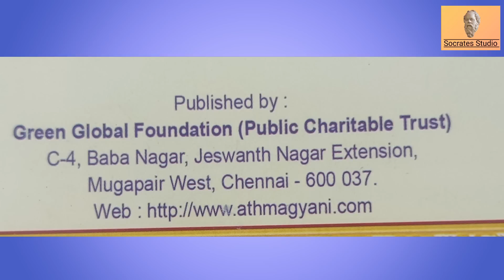Khwaja Muinuddin Chisthi ll க்வாஜா மொய்னுதீன் சிஷ்தியின் வாழுவும்,தத்துவமும் ll பேரா.இரா.முரளி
இக்காணொலி ஹஸ்ரத் க்வாஜா மொய்னுதீன் சிஷ்தி அவர்களின் ஆன்மீக வாழ்வு பற்றிய விளக்குகின்றது